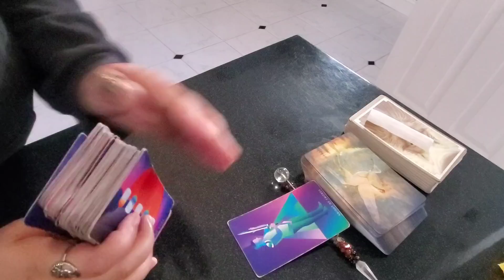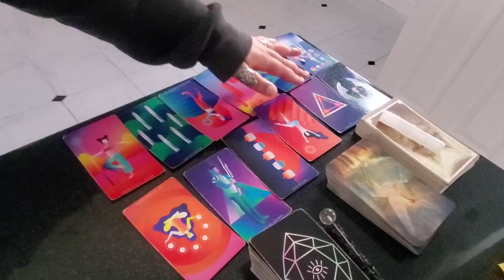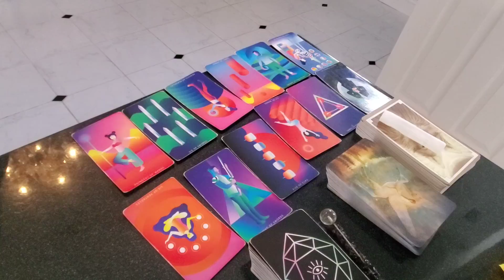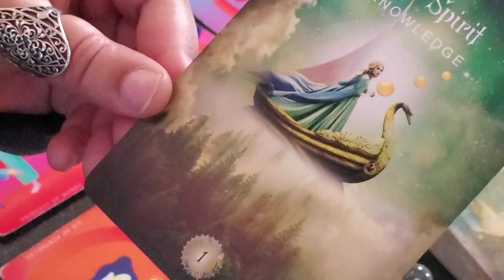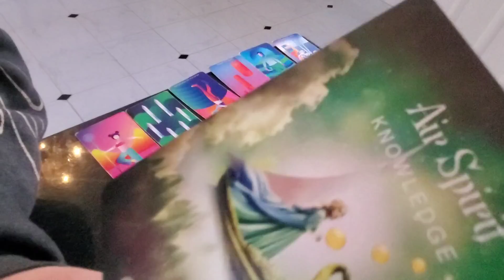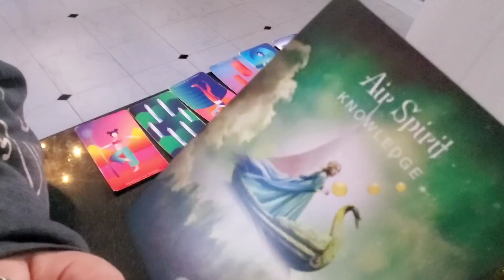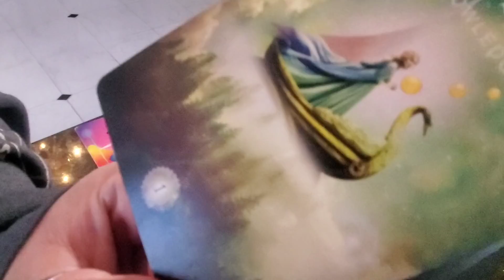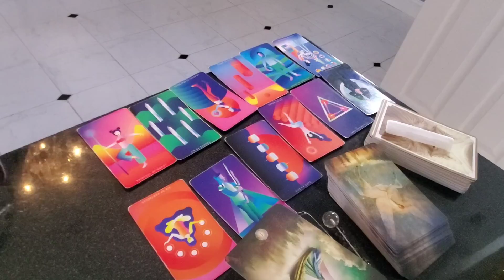Pisces ♓ You're So Damn Beautiful 😍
Personal readings are🗝
$155.55 USD/20 minutes

Donations are always welcome, much appreciated, and are always used to purchase decks/equipment for the channel. Thank you for your generosity.

Changing The Future Outcome:
EARN RESIDUAL INCOME FROM THE COMFORT OF YOUR OWN HOME!👇

M Y P R A Y E R B O X: